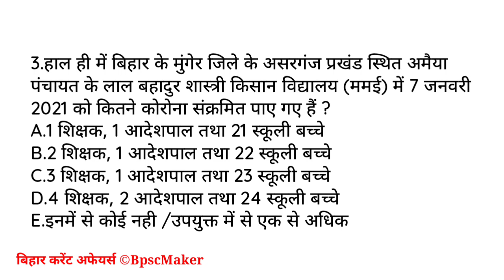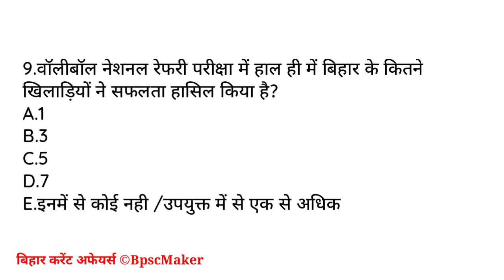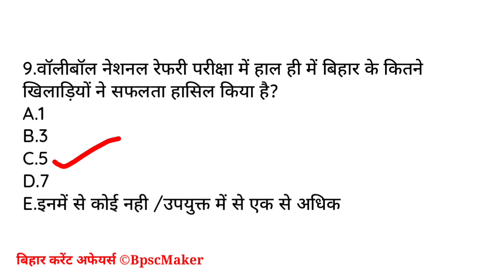bihar current affairs | 8 january 2021 current affairs | bpsc maker current affairs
test series Demo pdf

ध्यान दे, ज़रूरी सूचना-
आगामी 8 जनवरी 2021 से BPSC pre के लिए टेस्ट सीरीज चलाया जाएगा। जो आपके BPSC सहित बिहार दरोगा, CDPO, Police constable, आदि जो खास कर बिहार में आयोजित होती है सभी के लिए उपयोगी होंगे। यहां आपको इस बार सभी प्रश्नों का समग्र विश्लेषण भी दिया जाएगा|

इस टेस्ट सीरीज को join करके आप आने वाली परीक्षा को ध्यान में रखकर अपनी तैयारी का आंकलन कर सकेंगे,
जैसा कि आपको पता है एक वीडियो के माध्यम से आपको सभी चीज़े बताई गई थी, लेकिन आप में से बहुत सारे स्टूडेंट्स फीस कम करने के उद्देश्य से मैसेज तथा फोन भी कर किये, तो अंततः अब इसमें संसोधन किया गया है,  सभी टेस्ट सीरीज जो कि आपको पूरे एक साल मिलेंगे (यानि 31 दिसंबर 2021 तक)
इसके लिए आपको ₹555 रुपये pay करने होंगे।
धन्यवाद